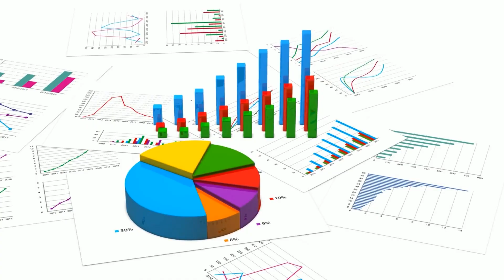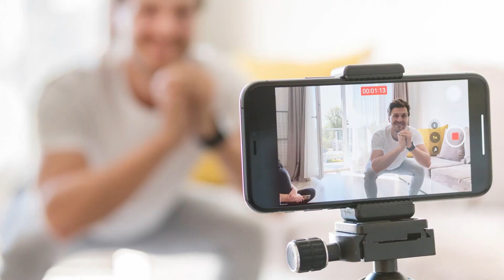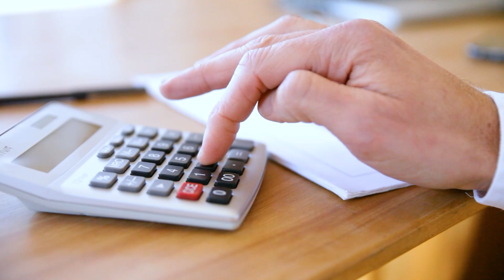Descifrando las Claves de la Riqueza: Diferencia entre ACTIVOS VS PASIVOS en Tu Vida Financiera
¡Que onda Señores! En este video, te llevaremos a un viaje educativo para descifrar las claves de la riqueza. Exploraremos en profundidad la diferencia entre activos y pasivos, y cómo estas dos categorías fundamentales afectan tu capacidad de generar ingresos, acumular riqueza y alcanzar tus metas financieras. Si deseas tomar el control de tus finanzas y construir un futuro financiero sólido, este video es un punto de partida esencial. ¡Acompáñanos en esta travesía hacia el entendimiento financiero y la prosperidad!